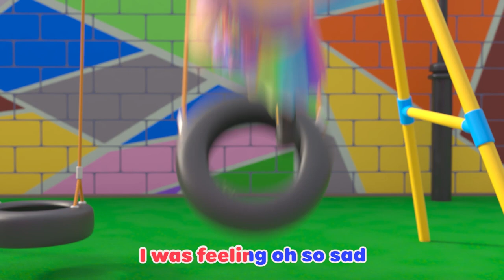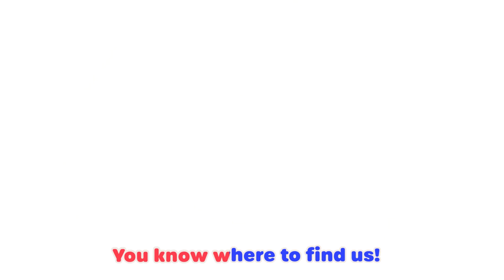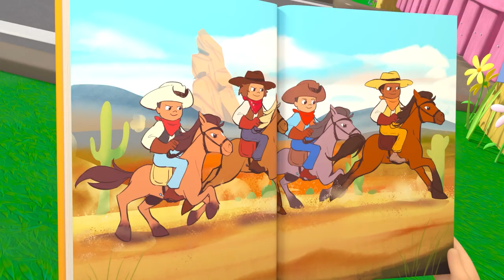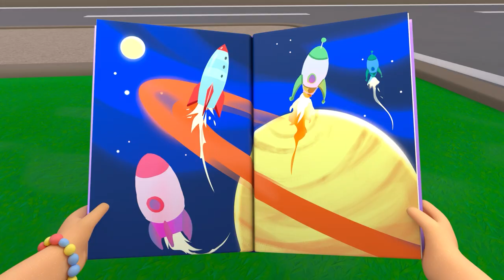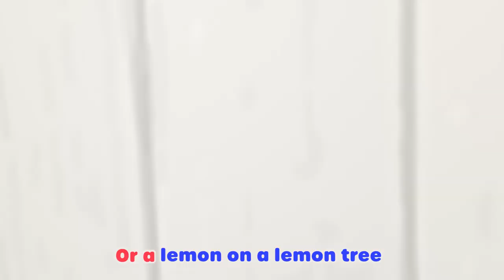Heads, Shoulders, Knees and toes | @Lellobee City Farm - Cartoons & Kids Songs | Fun with Lellobee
It's time to sing Heads, Shoulders, Knees and Toes! Sing along to this classic nursery rhyme and follow the actions as Grandma Mei, Rishi and Ella dance with the animals!

Lyrics:

Head, shoulder, knees and toes (knees and toes)

Mane, Muzzle, back and hooves (back and hooves)
To wash a horse, you know just what to do

Snout, Trotters, Wings and Tail (Beak and tail!)
Snout, Trotter, Wings and Tail (Beak and tail)
Even if the Duckie waddles off the trail

Head, Muzzle, Wings and Hooves (Wings and Hooves!)
Snout, Trotter, Knees and Hooves (Knees and Hooves!)
It’s so much fun we forgot just what to do!

00:00 Intro
00:08 Heads, Shoulders, Knees and toes
02:07 Bedtime Song
04:05 Chinese New Year
06:02 Accidents Happen Play Time
08:01 ABC Song - Learn Phonics
10:01 Accidents Happen Boo Boo Song
12:02 5 Little Ducks - Playtime at the Farm!
14:00 10 Little Buses
15:56 Baa Baa Black Sheep
17:56 Bath Song
19:56 Bingo
21:55  Going to the hospital
23:55 Get Active Dance
25:51 Ella Ella Yes Mailman
27:48 Easter bunny hop
29:47 Earth Day
31:46 Do The Skeleton Dance - Halloween Special
33:44 Happy Place
35:39 Mother's Day
37:39 Lellobee lullaby
39:41 Holiday Party
41:41 Healthy Habits (montage)
43:37 Reading Song
45:36 Rain Rain Go Away
47:35 Painting the Barn Song
49:35 Please and Thank You Song
51:34 Old Macdonald
53:28 O'Little Tree
55:33 No Monsters Scared Of The Dark
57:31 Recycle Stomp